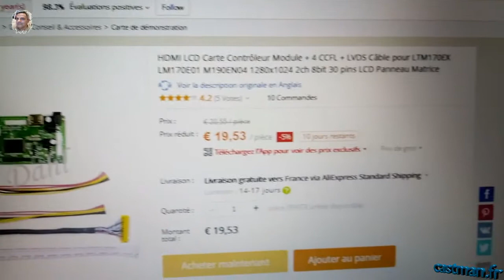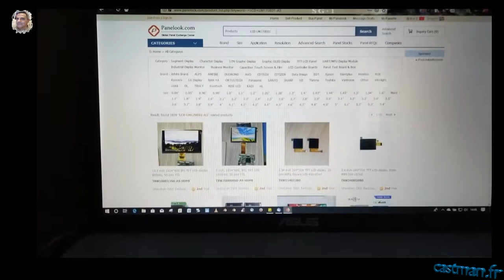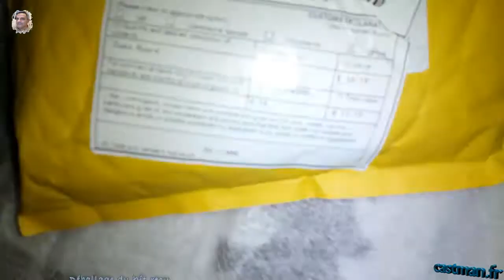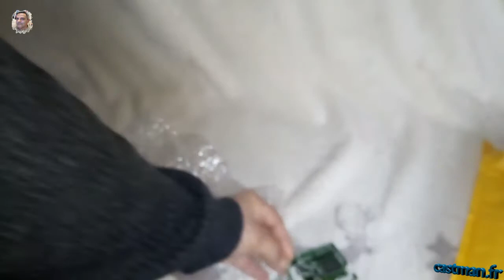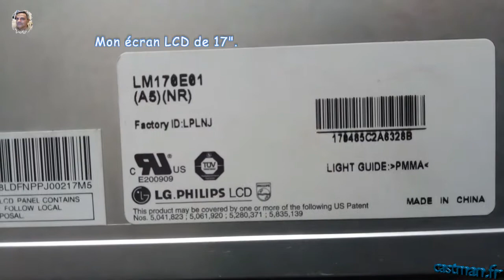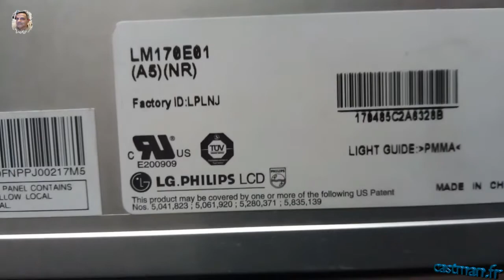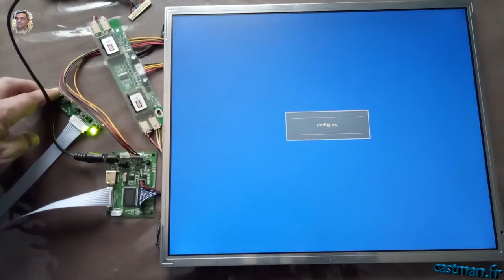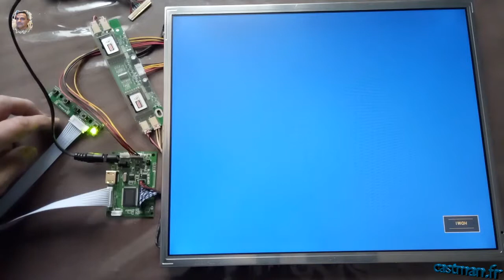Montage d'un kit contrôleur HDMI LVDS pour un écran LCD 17"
Kit contrôleur HDMI LVDS pour écran LCD 17" ou plus.
Dans mon cas, c''est pour un écran 17" avec cette référence : LM170E01-A5 (NR)
Dans cette vidéo vous pouvez suivre la démarche à suivre, depuis la recherche de la référence du moniteur,  ensuite la recherche d'un kit compatible et enfin l'installation et le test de l'ensemble.